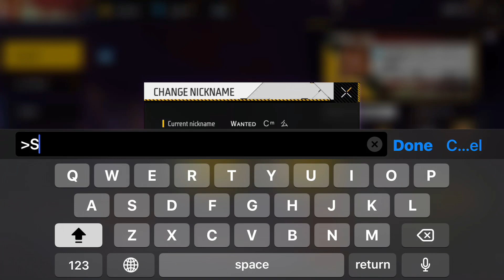How to Take Free fire free diamond￼ kohomada Diamond￼ free ganne￼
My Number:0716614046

￼ ID TOPUP

💎100-450

💎310-Rs 1050

💎517-Rs 1750

💎625-Rs 1950

💎1040-Rs 3600

💎1550-Rs 4600

💎2010-Rs 6500

💎3150-Rs 9200

💎4075-Rs 11500

💎5010-Rs 15000

💎 Weekly membership
Rs 700 EZCASH
Rs 650 BANK

💎 monthly membership
Rs 2800
EZCASH/BANK
  💎 VIP Membership
RS 3200

Account By And Sale Group NIRO&LD GAMING